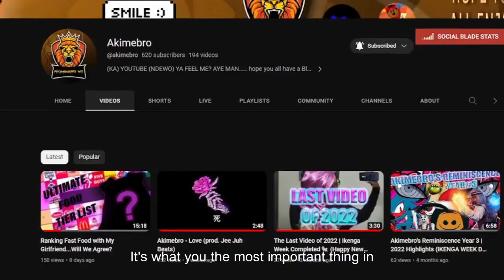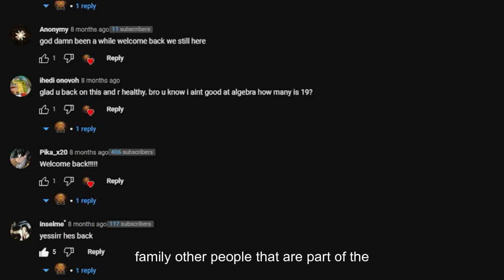KEEP GRINDING | Motivational Speech 2023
In this motivating video, I'm urging you to keep pushing even when things get tough.

No matter what life throws your way, remember to keep grinding. Things will eventually get better, and you'll be able to achieve your goals if you stay positive and keep pushing.